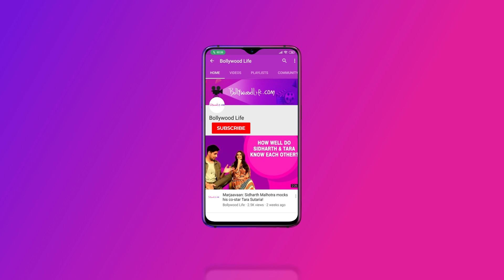10 Things | Did you know Bhangra Paa Le actor Sunny Kaushal is a BIG FAN of KARELA? | Bollywood Life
Sunny Kaushal, Vicky Kaushal's younger brother is all set to make his Bollywood debut with Bhangra Paa Le. He would be seen sharing screen space with Rukhsar Dhillon in the Bhangra Paa Le releases on 3rd January 2019. The film also stars Shriya Pilgaonkar in key roles.

Producer: Imran Choudhary
Editor: Jignesh Gohil
Graphics and Packaging: Vivek Kumar Pundir

To follow us on Google News, please click on the